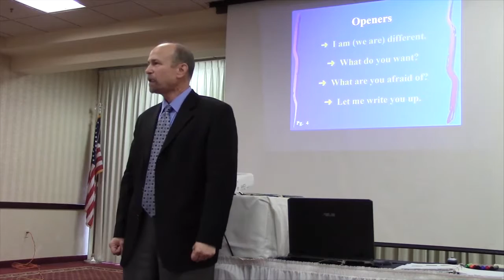A Single Needs Determination Question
This is an easy, non-threatening way to discover our prospect's wants and needs when they've already done their research.